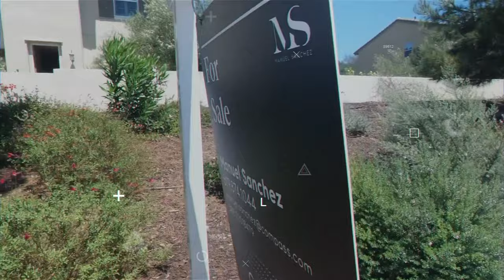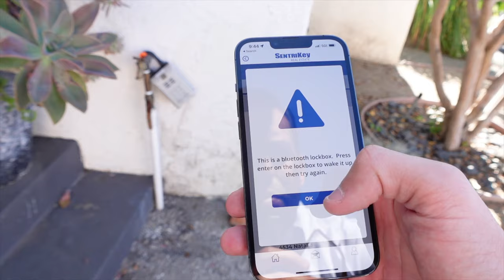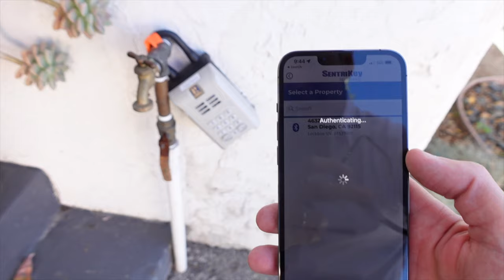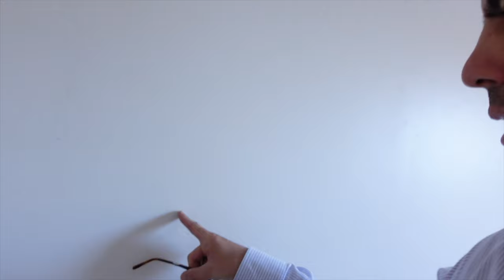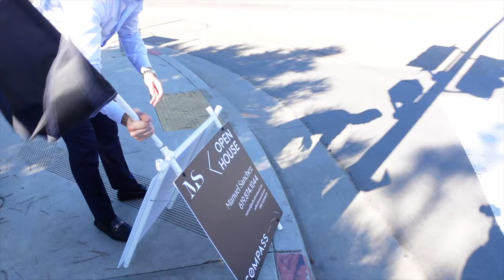I Started My Own Real Estate Team! | Open House Vlog 21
I decided to take the nest step and have started The MS Real Estate Group here in San Diego! Super excited about this next venture of running my own team under Compass. I know that with the support of Compass and the latest in technology, we can ensure to always deliver a modern real estate experience, a full service team designed for the marketplace of tomorrow. I have been working tirelessly on building not only a comprehensive business plan but also a training guide for new agents. I have learned from the best and moving forward you won't only be selling with Manuel but my whole team!